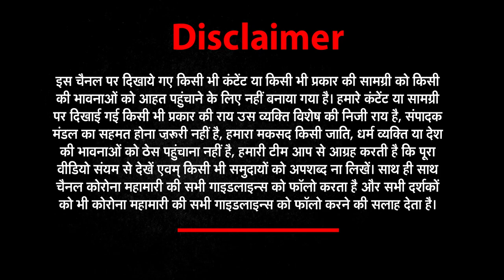Good Morning India में देखिए देशभर की बड़ी खबरें । सबसे पहले सुबह सवेरे । NEWZ World India